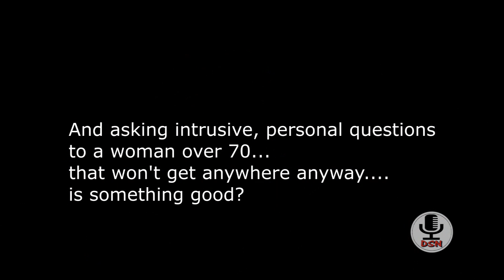How Cosby Hate And Deposing His Wife Will Cost All Of Us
When any case is brought to court, what should concern you at all times is the law and legal precedents. What most people don't realize is that each decision and court ruling affects all of us as a new legal precedent is set. In the feverish witch hunt to get Bill Cosby, they recently decided to go after his wife. This is just one of many horrendous, unlawful decisions made to satiate the media created obsession to get Bill Cosby, and it WILL cost you.